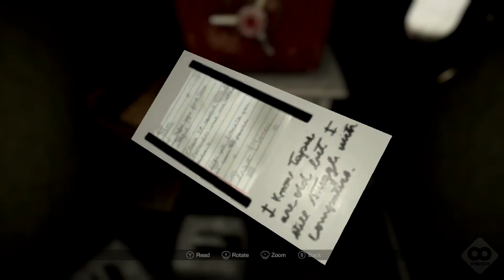MADiSON | Nintendo Switch Gameplay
Hey Gamers! Let's take a look at MADiSON on Nintendo Switch. You can pre-order the MADiSON Collector's Edition which is EXCLUSIVE to the Perp Store. :D